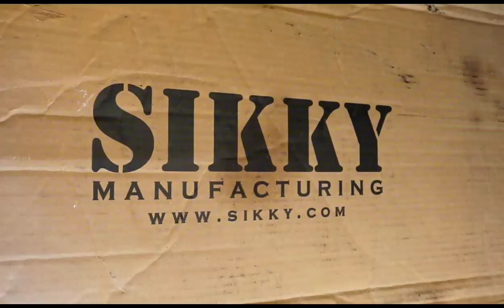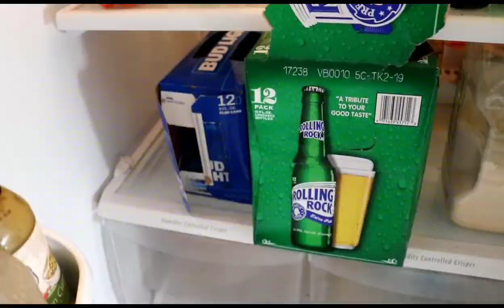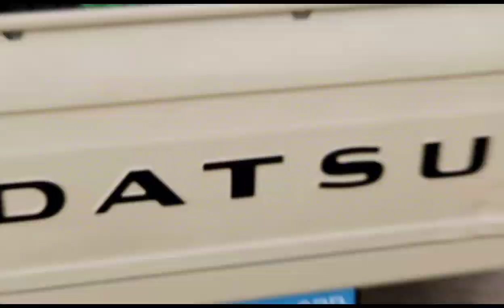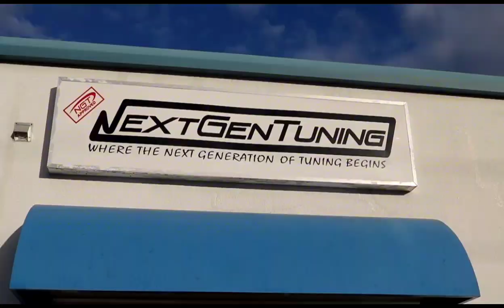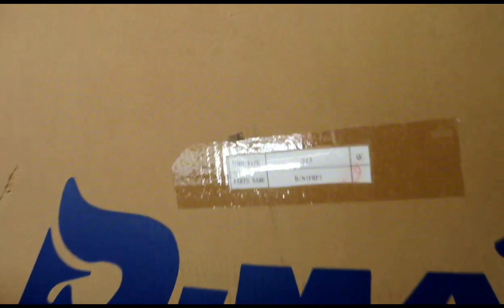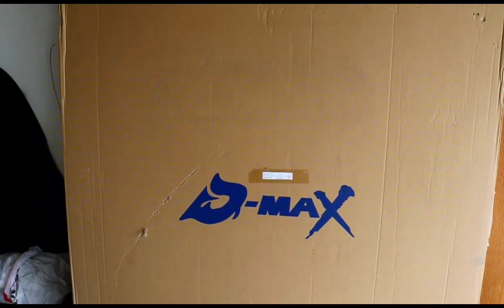Monster RB S13 is becoming more JDM!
Buying jdm parts may not come as fast as buying locally but it's ALWAYS worth the wait!

Song by Ro Ransom- see me fall (y2k remix)
Like, subscibe and comment to let me know that you think.